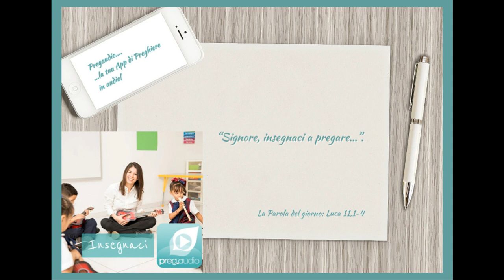Vangelo dell'11 Ottobre 2023: Luca 11,1-4 con il commento di don Franco Mastrolonardo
Gesù si trovava in un luogo a pregare; quando ebbe finito, uno dei suoi discepoli gli disse: «Signore, insegnaci a pregare, come anche Giovanni ha insegnato ai suoi discepoli».
Ed egli disse loro: «Quando pregate, dite:
Padre,
dacci ogni giorno il nostro pane quotidiano,
e perdona a noi i nostri peccati,
anche noi infatti perdoniamo a ogni nostro debitore,